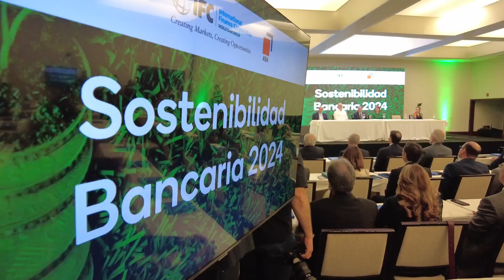Proteger el Medio Ambiente, un tema de seguridad nacional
El ministro de Medio Ambiente y Recursos Naturales Miguel Ceara Hatton participó en el acto en que las entidades bancarias del país se comprometieron a establecer un marco de acciones con el propósito de abordar los desafíos ambientales y climáticos mediante la firma del Protocolo Verde, una iniciativa impulsada por la Asociación de Bancos Múltiples de la República Dominicana (@bancosrd) en colaboración con la Corporación Financiera Internacional (IFC).

La ABA y el Consejo Nacional de la Empresa Privada (@conep_rd) firmaron una Carta Compromiso para la implementación del plan de acción del Protocolo Verde durante el evento, el cual incluyó un panel con Milagros de Camps (@milagrosdecamps), Viceministra de Cambio Climático y Sostenibilidad, y Xavier Hernández, Representante Adjunto del Programa de las Naciones Unidas para el Desarrollo (@pnudrd), moderado por César Dargam (@cesardargam). Mientras, David Solano, de la firma Deloitte, pronunció una conferencia.